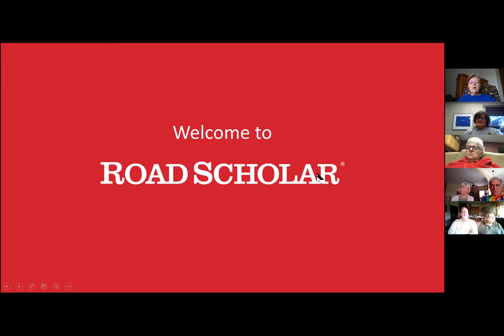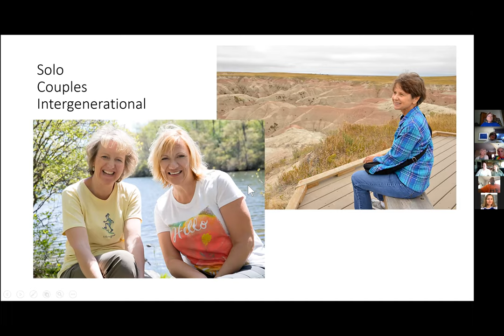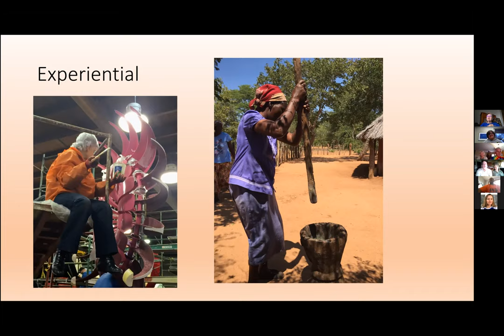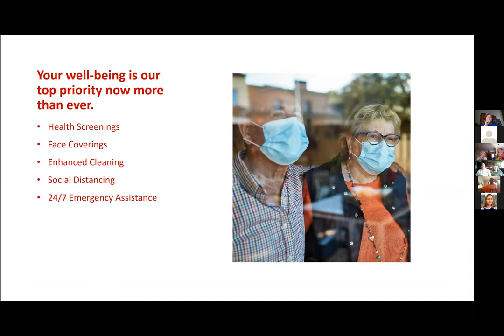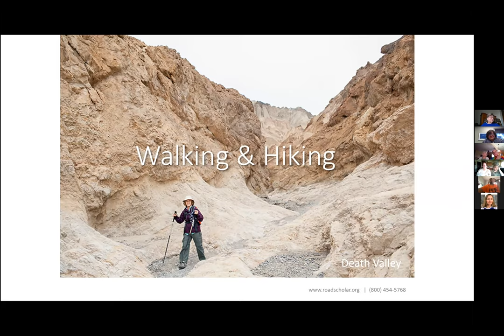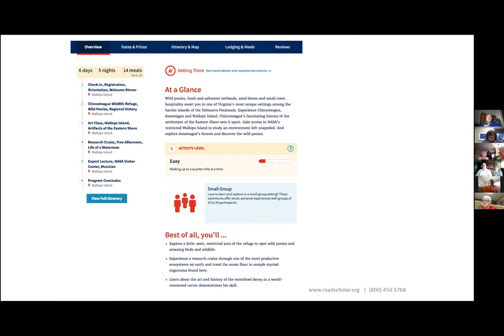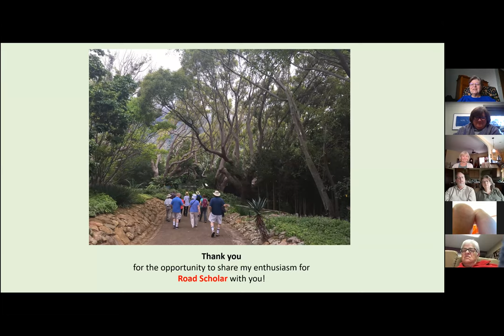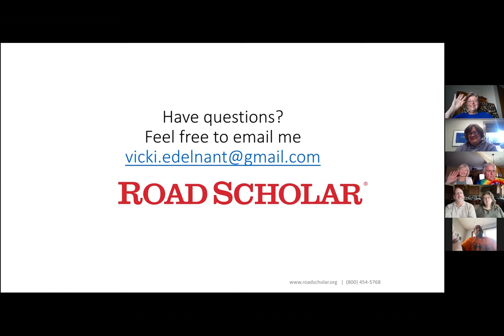2nd Sunday Speaker Series: Vicki Edelnant: Road Scholars for Nature Lovers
Vicki Edelnant is a Road Scholar Ambassador. Not-for-profit Road Scholar is the world’s largest and most innovative creator of experiential learning opportunities. Vicki describes herself as a life-long Cedar Falls resident with a wanderlust. She says she’s been fortunate to travel extensively throughout the U.S. and abroad. As a three-time alumna of UNI and an educator retired from Wartburg College, she has enjoyed sharing her expertise through Keep on Learning classes at Wartburg. As a Road Scholar Ambassador, she is eager to share her Road Scholar experiences as well. The organization has guided generations of lifelong learners on transformative learning adventures from San Francisco to Siberia, and nearly everywhere in between. Recorded on November 8, 2020.  Sign up to receive information and notices about in-person and online Road Scholars experiences